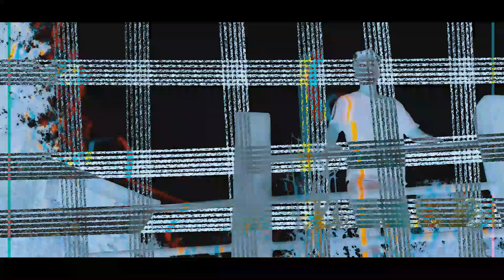Let me die || music video || RAA1 || sad song || prod. By Noria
Hii! Hope evrybdy doing good..
Let's feel these vibes together.

Lyrics /compose - RAA1
Video by - Hims xo